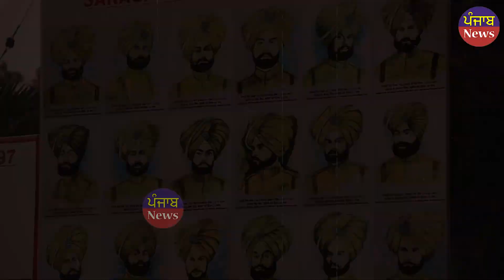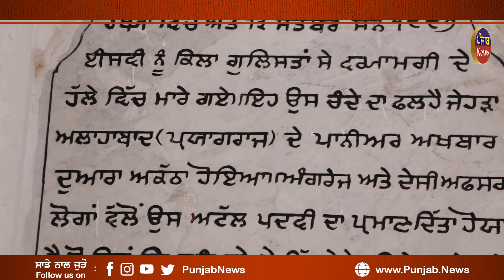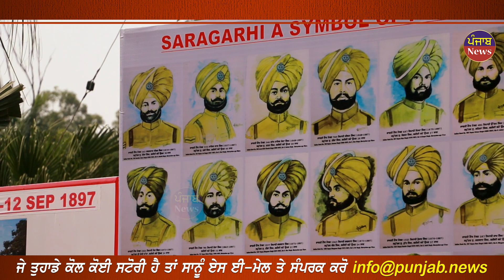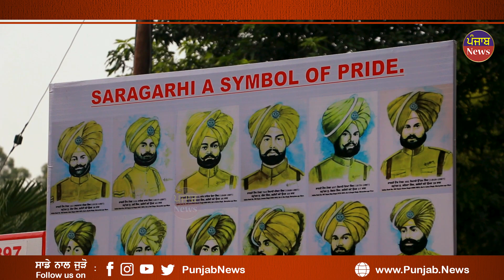ਕਿਉ ਲ ੜਾਈ ਵਾਲੀ ਥਾ ਤੋਂ ਹਜਾਰਾਂ KM ਦੂਰ ਬਣੀ ਸ਼ਹੀਦਾਂ ਦੀ ਇਹ ਯਾਦਗਾਰ?ਕਿਹੜੇ ਅੰਗਰੇਜ਼ੀ ਅਖ਼ਬਾਰ ਨੇ ਇਕਠਾ ਕੀਤਾ ਸੀ ਚੰਦਾ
ਕਿਉ ਲ ੜਾਈ ਵਾਲੀ ਥਾਂ ਤੋਂ ਹਜਾਰਾਂ KM ਦੂਰ ਬਣੀ ਸ਼ਹੀਦਾਂ ਦੀ ਇਹ ਯਾਦਗਾਰ ? ਕਿਹੜੇ ਅੰਗਰੇਜ਼ੀ ਅਖ਼ਬਾਰ ਨੇ ਇਕਠਾ ਕੀਤਾ ਸੀ ਚੰਦਾ | Punjab News